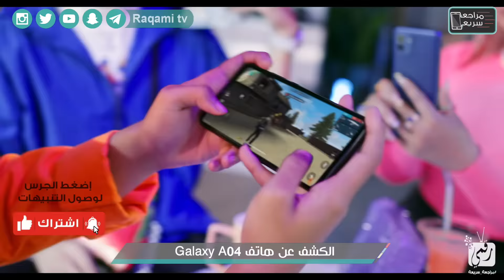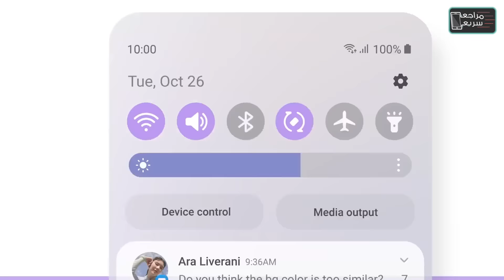جالكسي اى 04 رسميا. هاتف اقتصادي جديد للمنافسة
فيديو سعر ومواصفات جالكسي اى 04 الجديد Galaxy A04 حيث نستعرض كل شيء عن الهاتف الاقتصادي الجديد من سامسونج 2022.